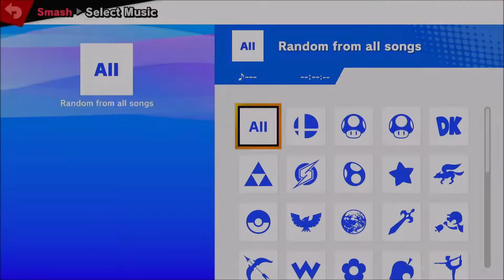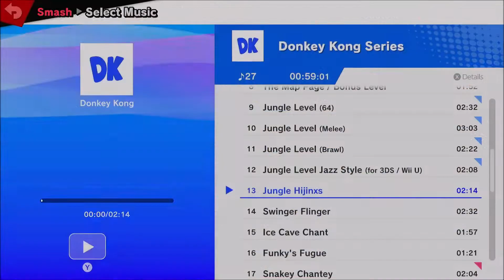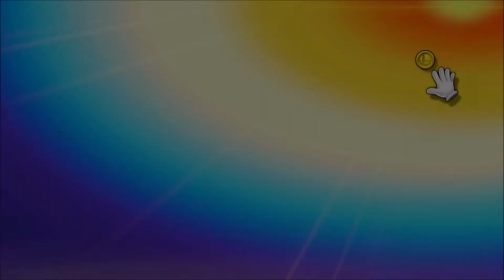Super Smash Bros Ultimate Gameplay #679